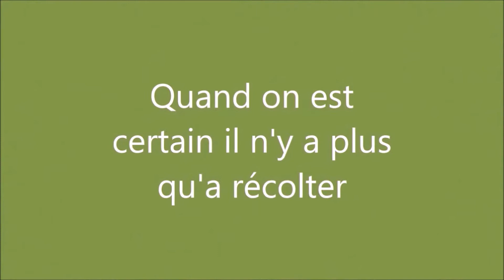Blettes sauvages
La nature sait se montrer généreuse, c'est gratuit. Il n'y a qu'a se servir..